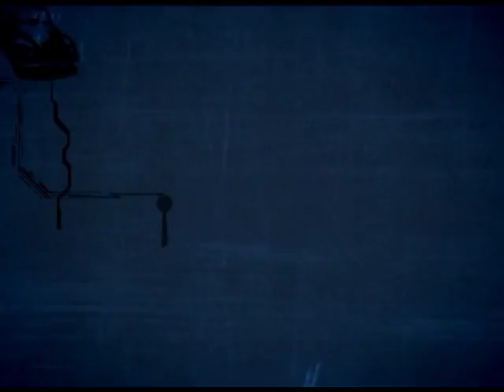Antenados - Soberania de Deus